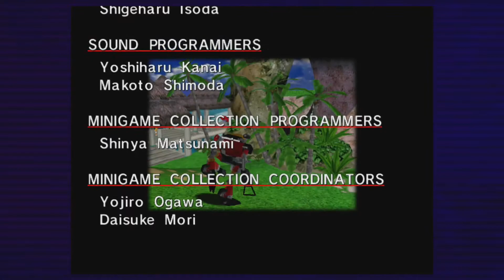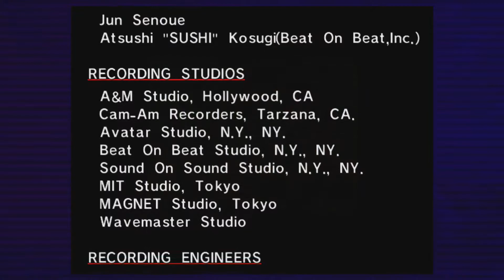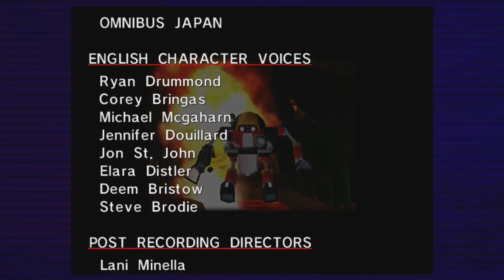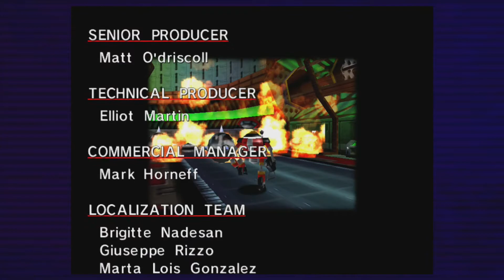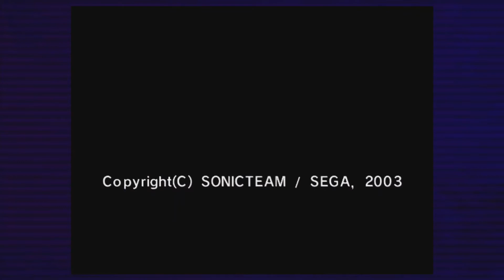Let's Play - Sonic Adventure (Part Seventeen)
Battlebots!

0:00 - E-101 MkII Boss Fight
5:30 - E-102 Gamma's Credits

A full playthrough of Sonic Adventure on the Xbox Arcade with commentary by ItsThisGuyAgain and ItsThtGirlAgain